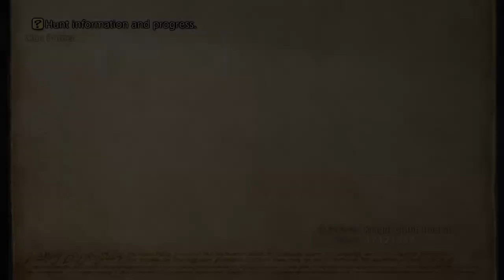FF XII: TZA Walkthrough Part 49 The Ridorana Cataract